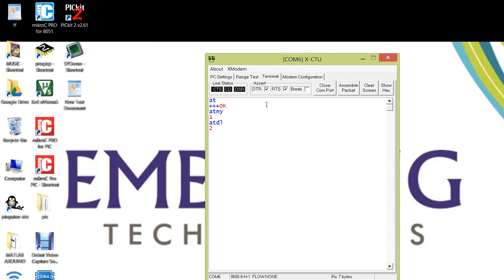how to use x-ctu terminal